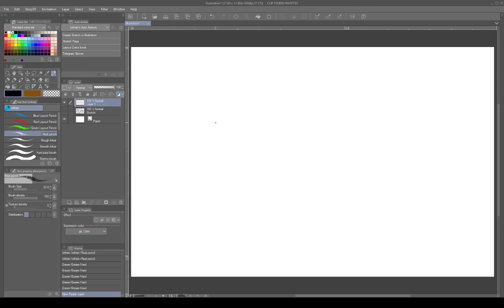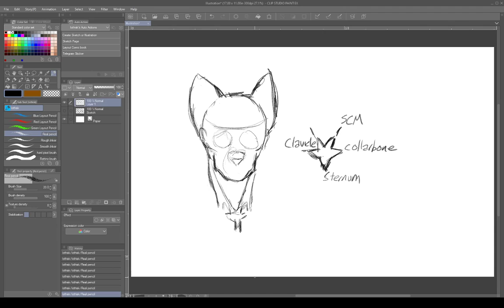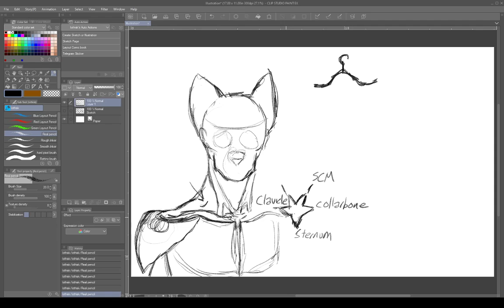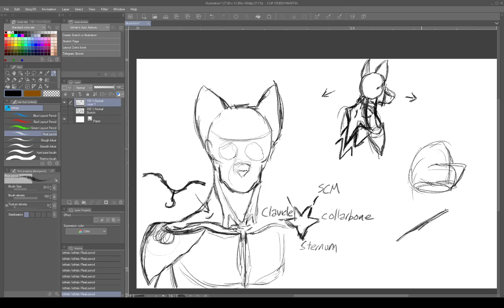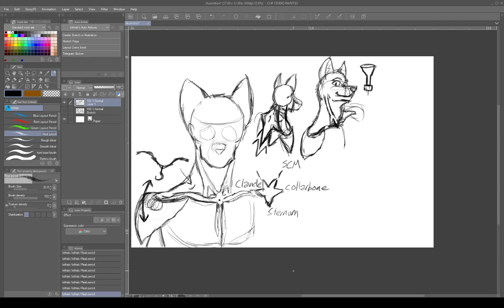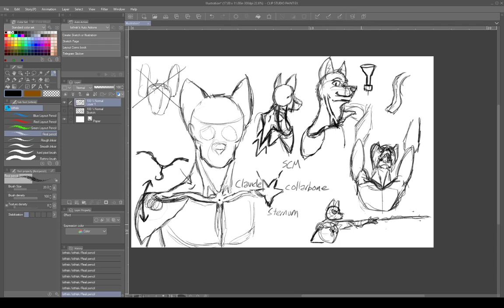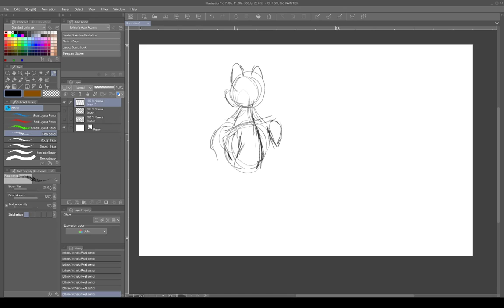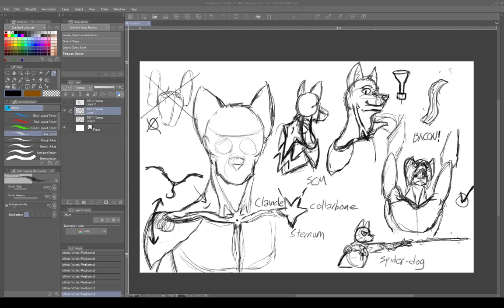Furry Art Stream - Anatomy Neck and Shoulders